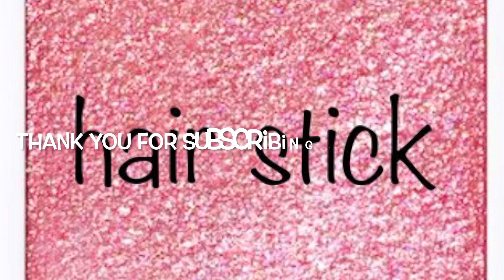1 week hairstick hairstyles (Thursday) kawaii twist 簡単 ヘアスティック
केश ट्यूटोरियल
Tutorial de peinado
‎تعليمي تصفيفة الشعر
Tutoriel Coiffure
Учебник по прическе
헤어 스타일 튜토리얼
发型教程
簡単ヘアアレンジ